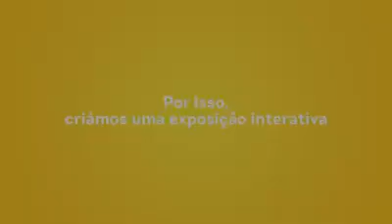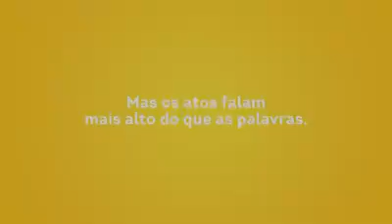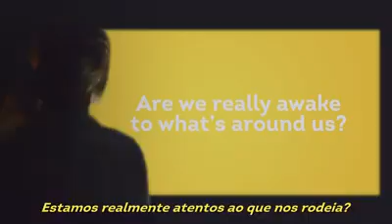19 de maio de 2022